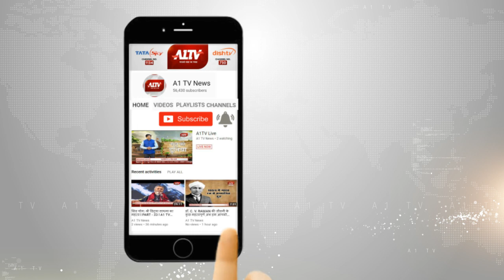सुमेरपुर जीप और बाइक में आमने सामने भिड़ंत